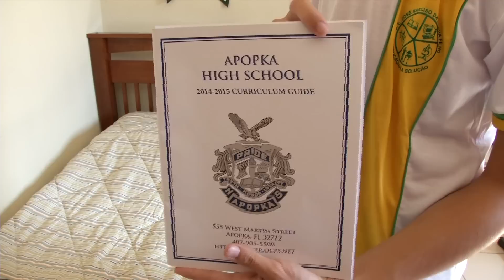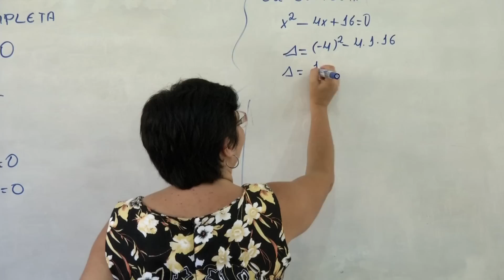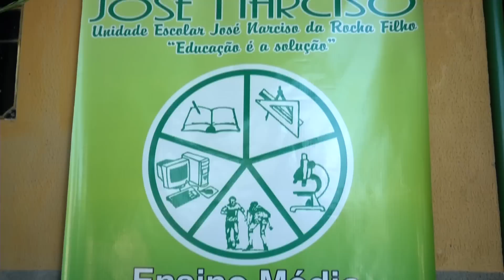IDEB COMPROVA ESCOLA JOSÉ NARCISO DE PIRIPIRI ENTRE AS MELHORES DO PIAUÍ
O município de Piripiri possui uma das melhores escolas públicas de todo o Estado. Com nota 6.1 no IDEB a U.E. José Narciso  conseguiu antecipar a média projetada apenas para 2021.
Imagens: Cândido Medrado